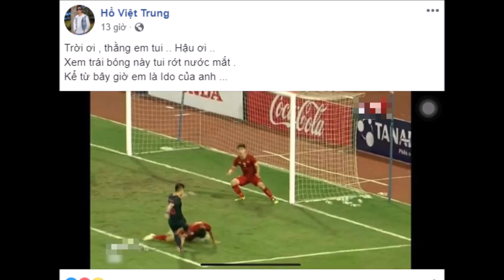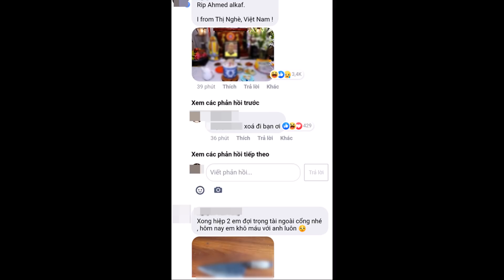Chứng Kiến Pha Lao Đâ`u Giải Nguy Của Đoàn Văn Hậu Dàn Nghệ Sĩ Việt Bật Kho'c Xu'c Động